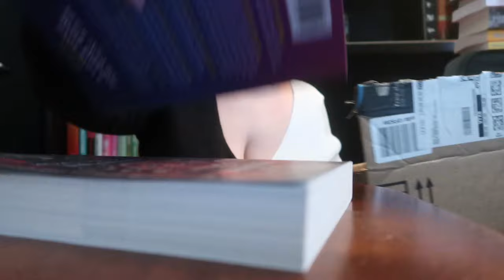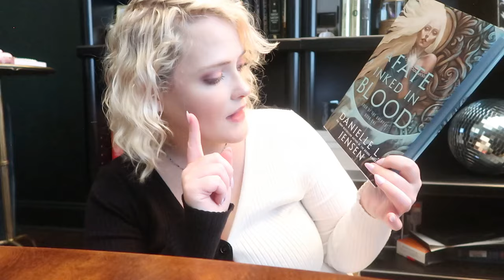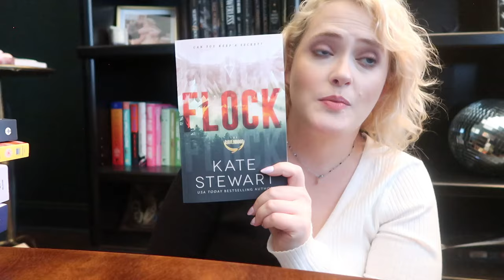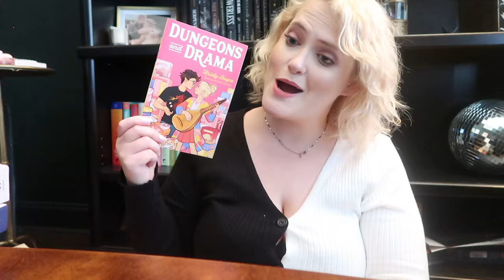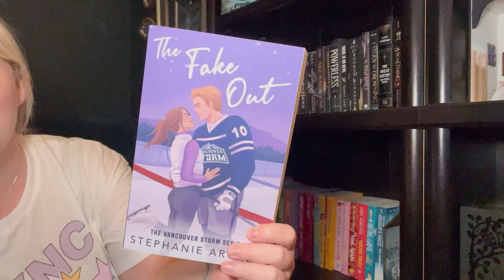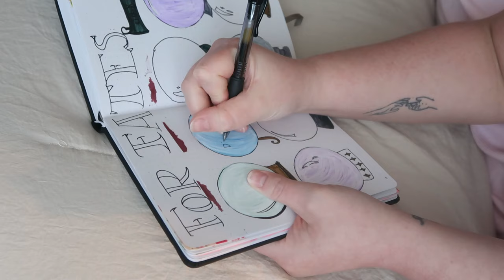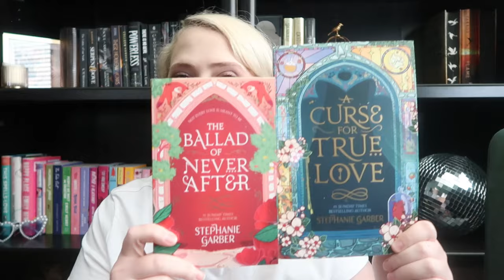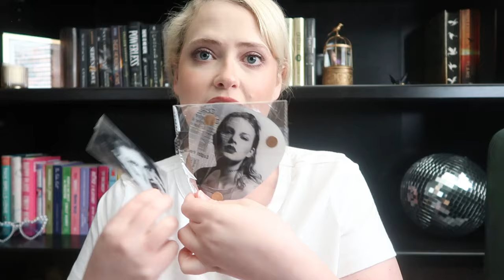A Cozy Bookish Vlog | Book Haul, April TBR + Reading Journal